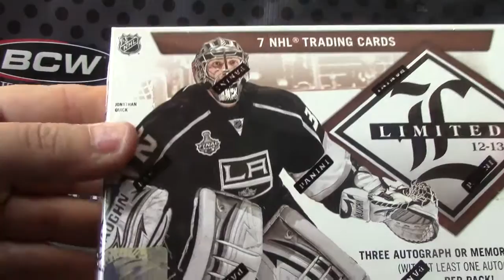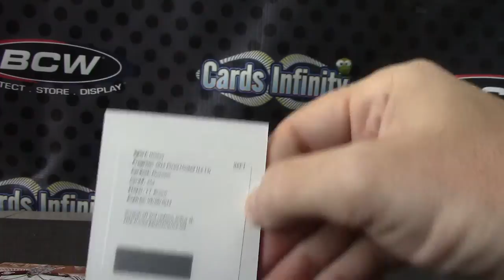Bob's 2012/13 Limited Hockey Box Break